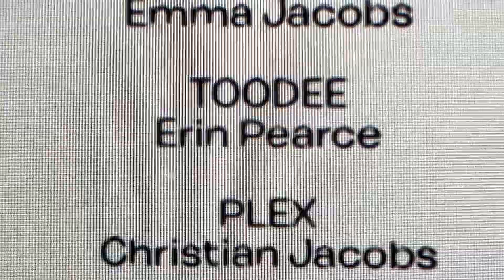Yo Gabba Gabba! Eat December 6, 2023